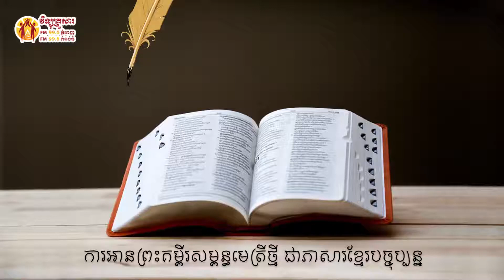កណ្ឌគម្ពីរកិច្ចការ ជំពូក ១៩ Book of Acts chapter 19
កណ្ឌគម្ពីរកិច្ចការ ជំពូក ១៩
Book of Acts chapter 19